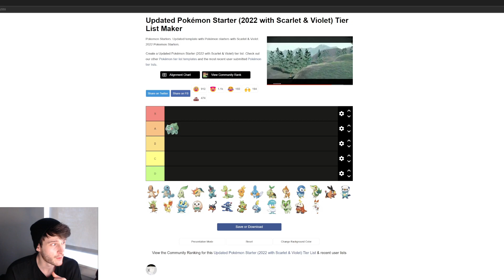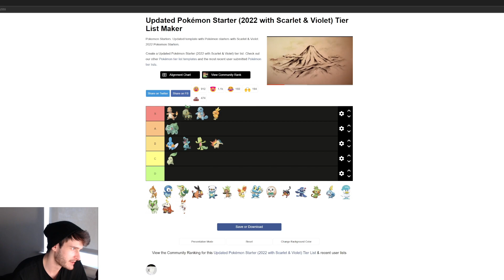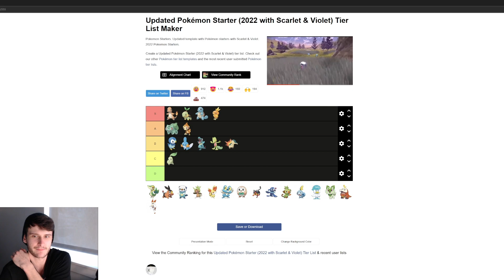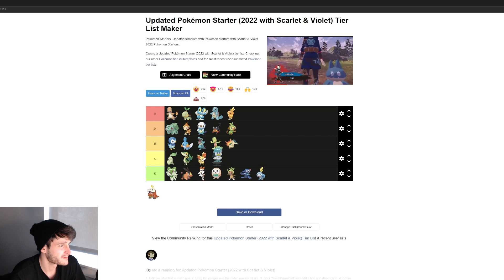Pokemon Starter Tier List | All Gens!